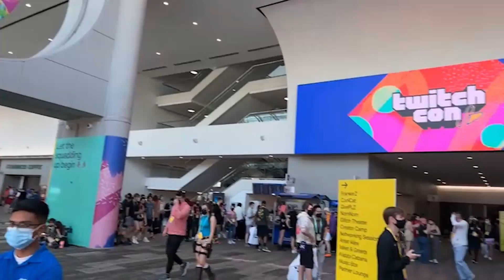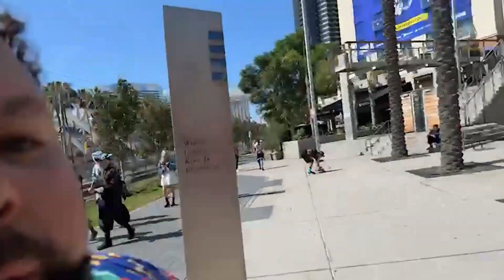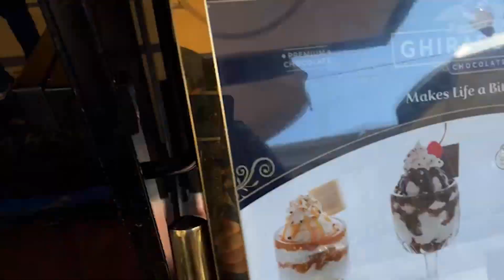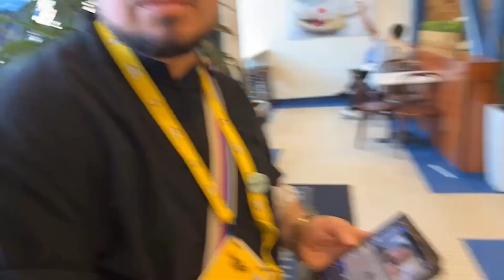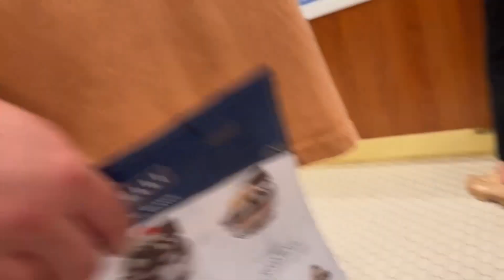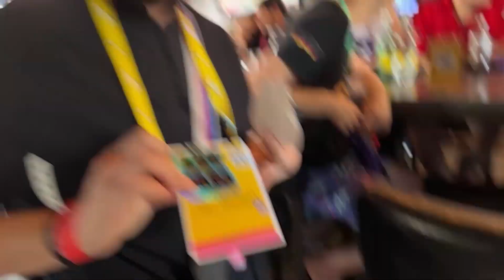A Day at Twitchcon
This was actually twitchcon San Diego 2022. I finally got round to editing the live stream. Catch me live on twitch and tiktok for more content!